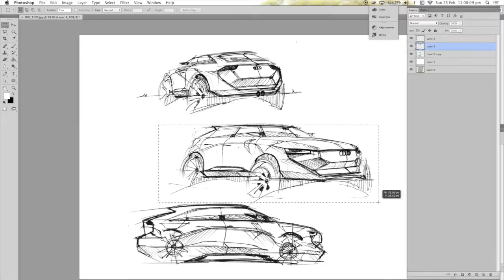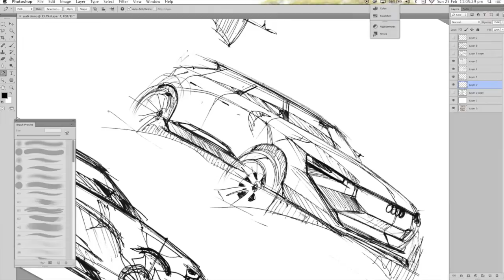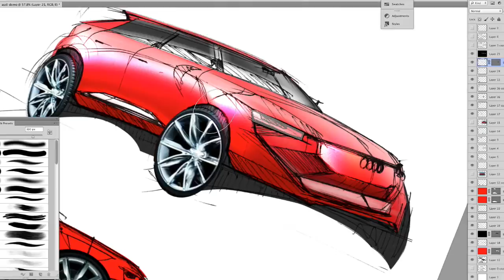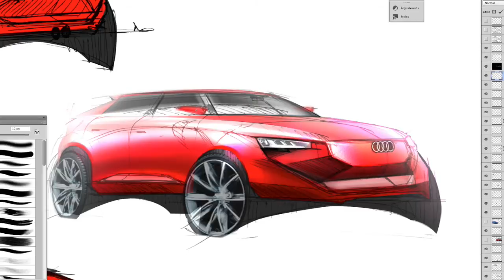Audi thumbnail sketch demo + quick digital rendering technique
A quick demo of automotive thumbnail ideation - audi crossover

Also a quick and easy digital rendering technique.

Pen Sketches took 5 min on A4 paper, digital render took 50min.

Inspired by techniques of Sangwon Seok.